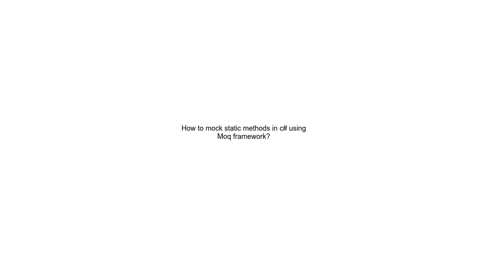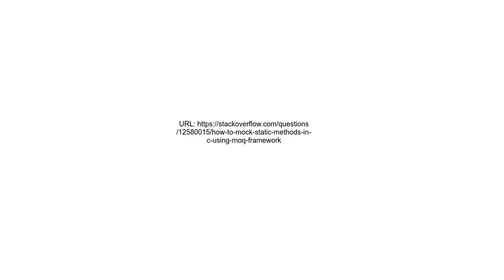How to mock static methods in c# using Moq framework